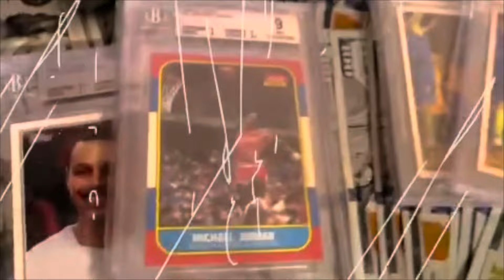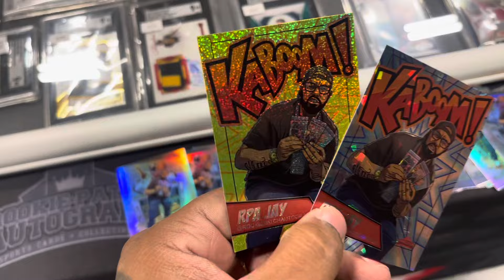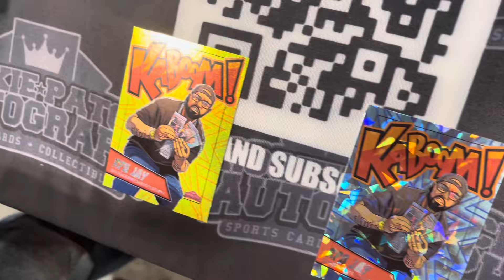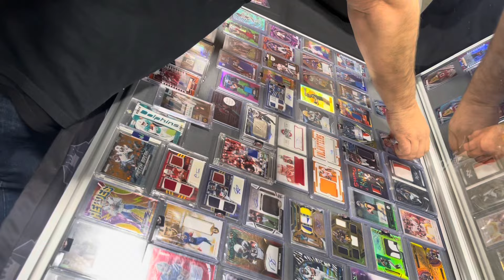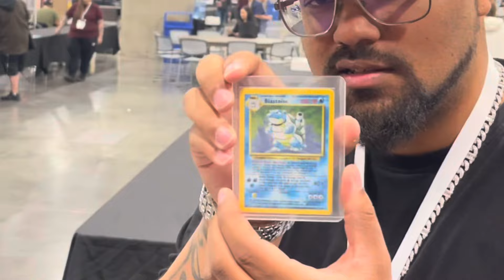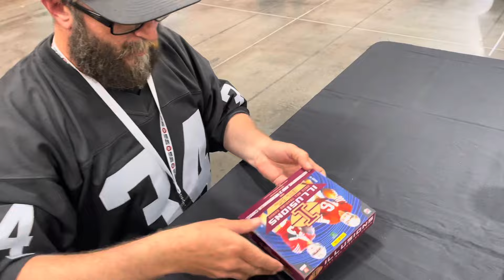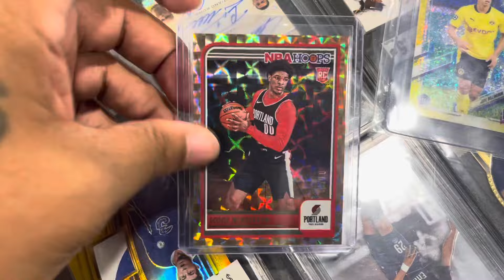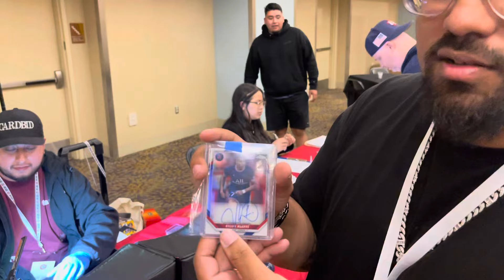Arizona State Card Show (Spring Spectacular) 2024 Day 1 the most deals we have made in a single day!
Day 1 of the Arizona State Card (Spring Spectacular) is in the books and it was monumental i can’t believe how many deals happened and how many new homies we made stay tuned for day 2 Vlog dropping tomorrow!

FOLLOW ME OVER ON INSTAGRAM @RookiePatchAutograph I AM ALWAYS BUYING/SELLING/TRADING AND TALKING CARDS